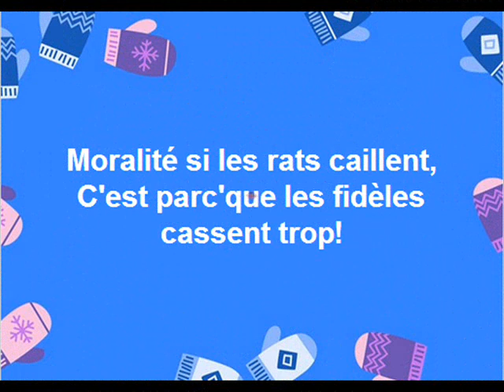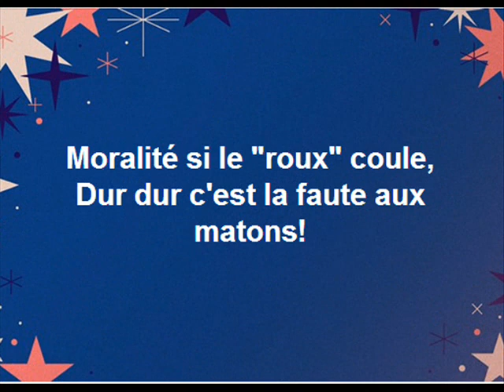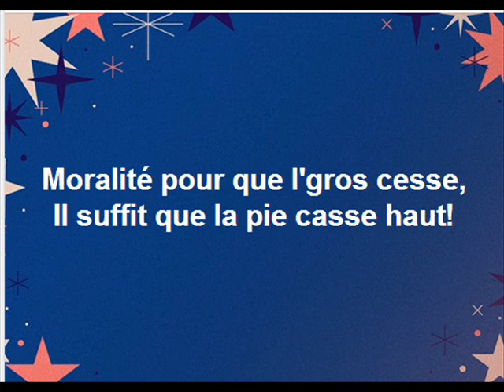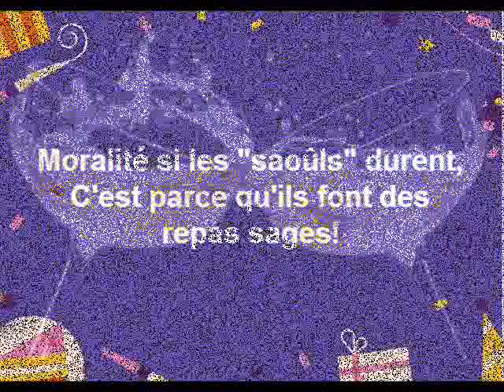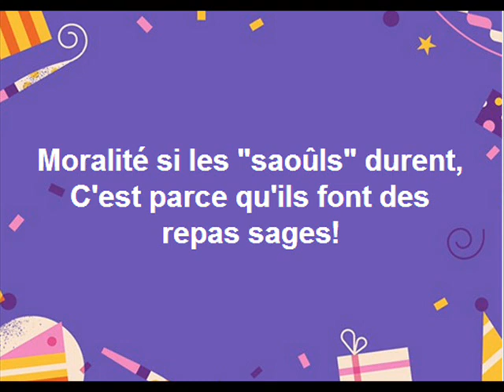Moralité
Chanson humoristique par Aloyse et les Dynamos
paroles et musique Aloyse Goguel
enrgistrée à JBM STUDIO
Couplet 1
Le rock’n’roll dans les églises
Ne fait pas le bonheur des rats
Car les fidèles s’évangélisent
En dévastant à tour de bras
En transformant tous les vitraux
En courant d’air quelle pagaille
Moralité si les rats caillent
C’est parc’que les fidèles cass(ent) trop

Couplet 2
A l’époque du jurassique
L’vieux diplodocus amoureux
Lorgnait sa belle c’est classique
Mais à son âge c’est dangereux
Le voilà qui est hors d’haleine
Il en est rouge comme une tomate
Moralité quand l’diplo mate
Il se démet l’épaul’ vers l’aine

Couplet 3
Barbe-rouge ce vieux pirate
Un beau jour fût fait prisonnier
Et dur dur les mâtons s’éclatent
En jetant le vieux boucanier
A la mer et à coups de bâtons
L’envoient tenir compagnie aux moules
Moralité si le roux coule
Dur dur c’est la faute aux mâtons

Couplet 4
Dans une bergerie de Provence
Les moutons bêlent à qui mieux-mieux
Car il leur est né pas de chance
Un affreux mouton à deux queues
Qu’il est vilain ce nouveau-né
Ça c’est plus fort que le Roquefort
Moralité s’ils bêlent fort
Ç’est parce que le pire est né

Couplet 5
La pie ce gourmand volatile
Aime le verger d’un gros sournois
Qui malgré son lard vient hostile
Pour l’empêcher de casser ses noix
Elle s’envole avec adresse
Pour échapper à son lasso
Moralité pour qu’ le gros cesse
Il suffit que la pie cass(e) haut

Couplet 6
Au fond de la forêt tropicale
Les chasseurs de peaux sont adroits
Car avec des glaces ils régalent
Les boas qui deviennent tout froid
Ils ont plus qu’à les ramasser
Les vendre et puis palper l’oseille
Moralité si les peaux payent
Ç’est parc’que les boas sont glacés

Couplet 7
Les rats le diplo barbe-rouge
Les moutons la pie les boas
Attention que personne ne bouge
Sont tous sur un panneau en bois
Pour fêter l’an neuf en fanfare
En plein mois d’Août quelle folie
Moralité si l’panneau plie
Ç’est parc’ qu’ils ceuillent le gui tard

Couplet 8
La morale de cette histoire
Décousue certes j’en conviens
C’est qu’entre amis il faut boire
Cela ne peut faire que du bien
Beaucoup de vins pas trop de potage
Il faut suivre cette procédure
Moralité si les saoûls durent
Ç’est parc’qu’ils font des repas sages